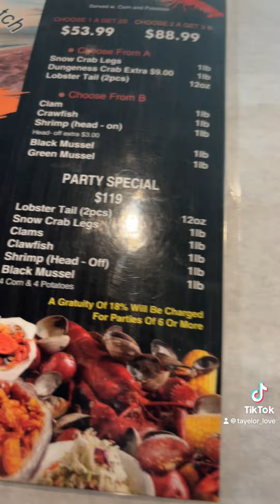October 11, 2024